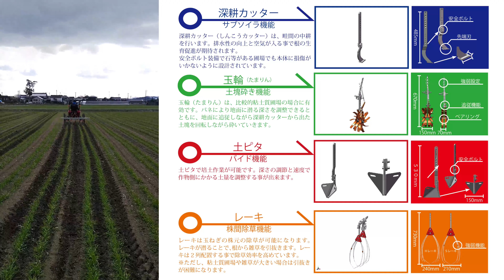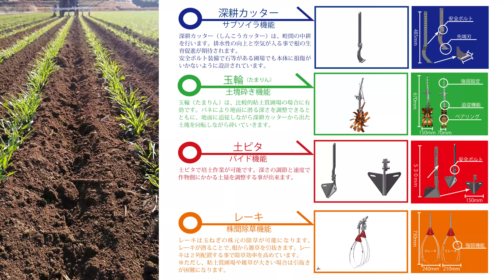【キュウホー ASHORAGRI】麦除草の様子 wheat weeding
한국 대리점 위치
２１０−３ Yongwon-ri, Seongnam-myeon、Dongnam-gu, Cheonan, Chungcheongnam-do
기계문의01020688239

India, Nepal Agency
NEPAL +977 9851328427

幅狭（狭畦）用の除草です！
様々な組み合わせで汎用性抜群！

ASHORAGRI is named after two important elements : our company is located in a town of “Ashoro"
and we are committed to “Agriculture”. We have been using this name for the export market from 2021.
In domestic market, we are known as QHOE from Hokkaido since 1994.

cultivator、tiller、agriculturalist、cultivator、grower、agriculturist、raiser